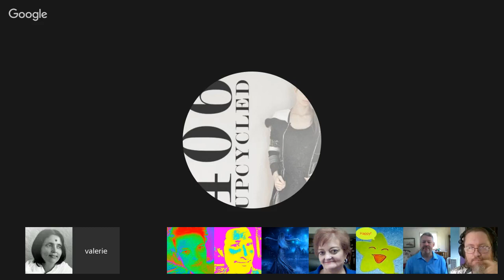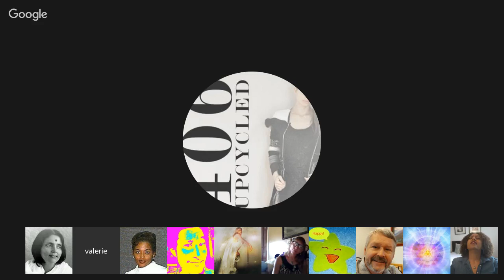Wendy on Galactic Languages July 16, 2016